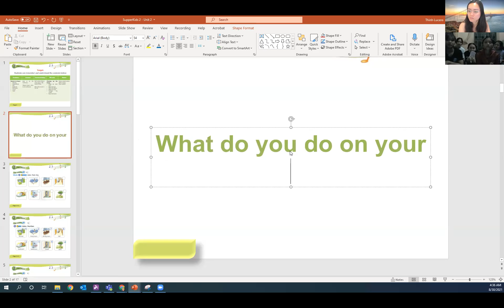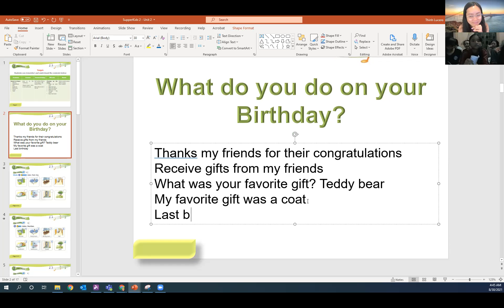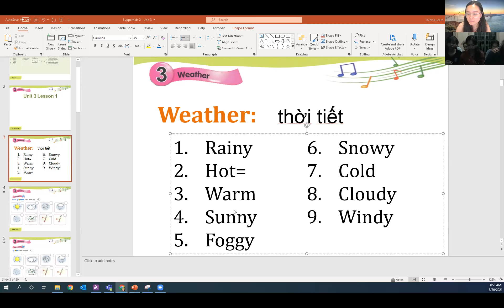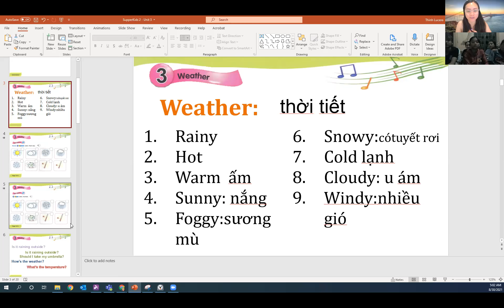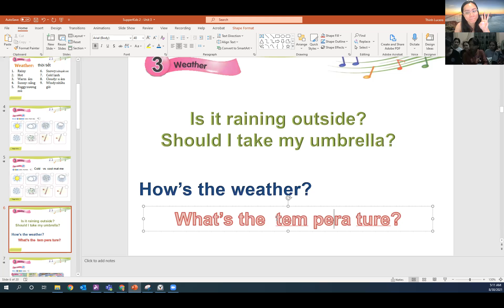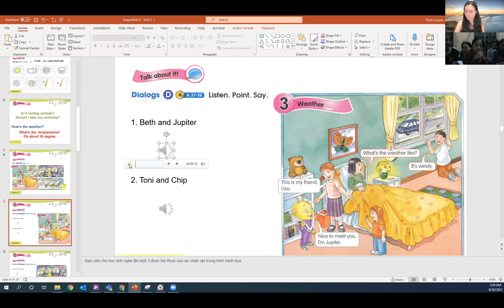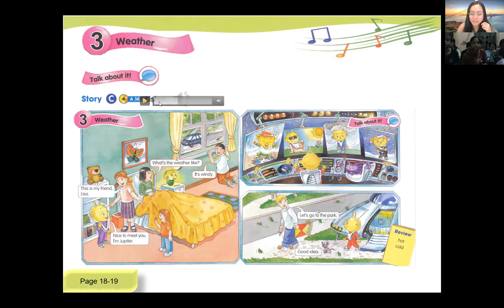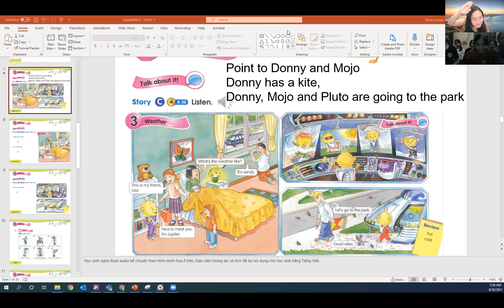08/30/2021 Superkids 2 Unit 3 Lesson 1. Weather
0-15 warm up
15.1- 22 Vocabulary tu vung
22.1- 24 Zoom broken, awkward silence. Rot Zoom, su yen lang cua bay cuu.
24.1- 33 vocabulary practice, luyen tu vung
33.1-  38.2 Common questions about weather- cau hoi thuong dung voi thoi tiet
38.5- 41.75 Hayward, CA weahter. Thoi tiet khu co giao o
42- 60 Students talk about weather.
60- end Goodbye teacher.